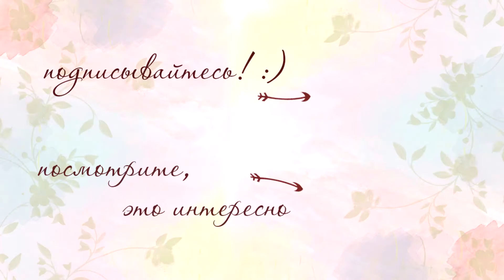Look одного дня 30.06.19 Серьги-монетки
Серьги были куплены на распродаже в Манго.